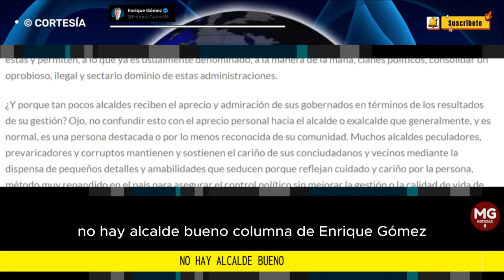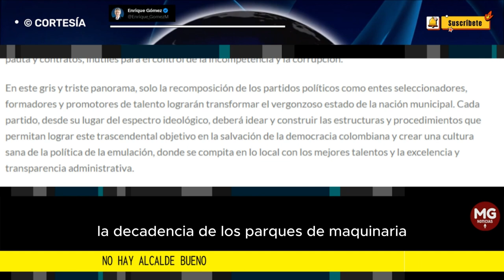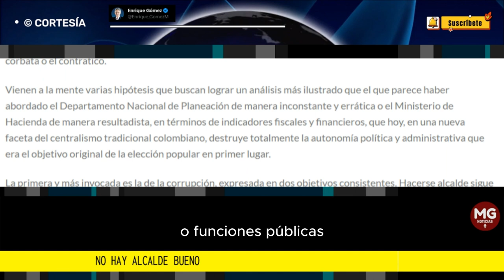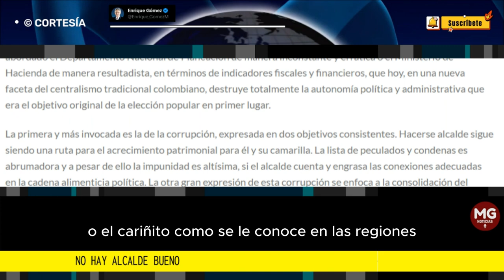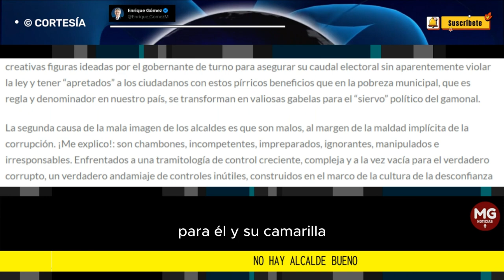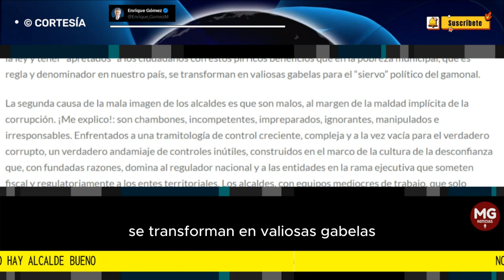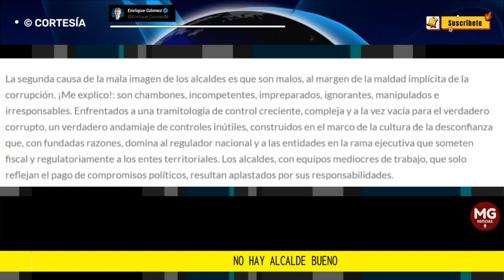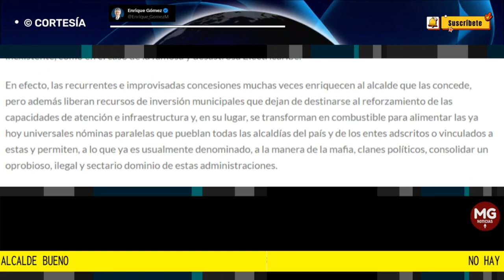NIO HAY ALCALDE BUENO 🔴 Columna Enrique Gómez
Parece una exageración. Una simplificación sectaria. Pero no. Recorriendo el país de cara a las elecciones territoriales, evaluando las encuestas de satisfacción con los alcaldes en las capitales, dialogando con los habitantes de municipios de todas las categorías fiscales, resulta abrumador el descontento con los gobernantes municipales.